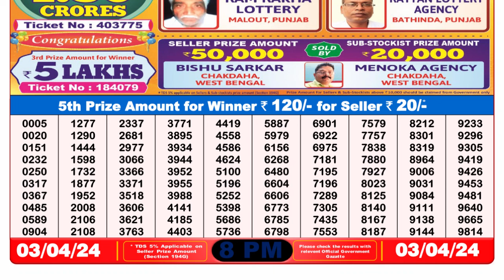Nagaland Lottery Sambad Live 8pm 03.04.24